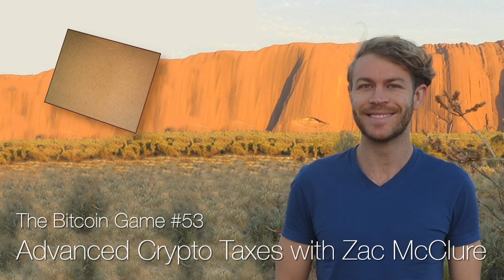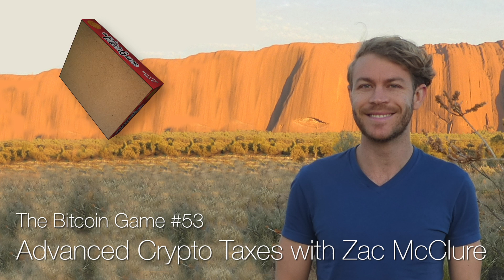The Bitcoin Game #53: Advanced Crypto Taxes with Zac McClure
Hello, welcome to episode 53 of The Bitcoin Game, I'm Rob Mitchell. In this episode I speak to Zac McClure of TokenTax, in what I feel is one of the more in-depth cryptocurrency tax discussions I’ve ever heard on a podcast. We discuss everything from like-kind cryptocurrency exchanges to the idea of selecting specific cost-basis cryptocurrency when giving a gift. We also cover some of the features of TokenTax, a new service to help people manage cryptocurrency taxes.

== SHOW LINKS ==

My Intro Tax Talk, Episode #10 with Jake Benson of Libra Tax

Thanks so much for taking the time to listen to The Bitcoin Game! Should I make 50 more episodes, or was 50 enough? Let me know!

Bitcoin (Segwit) tipping address:
34MB6Lj1e2X7rHof7A8r1gHbYL3zNRJH2N

Bitcoin (Legacy) tipping address:
1G8HDg5EsPQpamKYS2bDya9Riv9xv1nVo5

Litecoin tipping address:
MCszxWfm4y4Ke39vJZLXwULLRgVmBfJy8z

Bitcoin Cash tipping address:
1EXYkuuQ49uEioTpHY4ZY99edJczbUqQfu

Ethereum tipping address:
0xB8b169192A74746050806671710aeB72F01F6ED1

== CREDITS ==

All music in this episode of The Bitcoin Game was created by Rob Mitchell or some funky jam Rob was involved in.

The Bitcoin Game box art was created from an illustration by Rock Barcellos.

Published to the Let’s Talk Bitcoin Network / LTB Network on March 24, 2018.
TheBitcoinGame.com
LetsTalkBitcoin.com